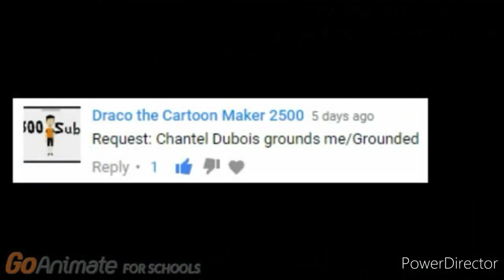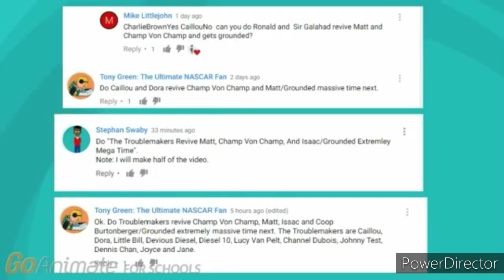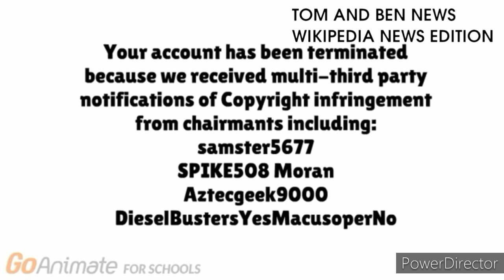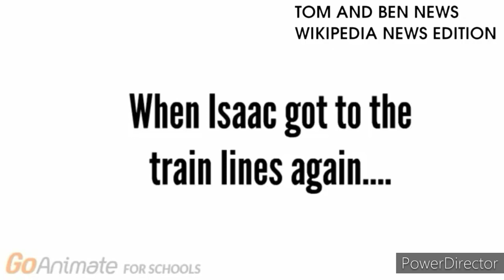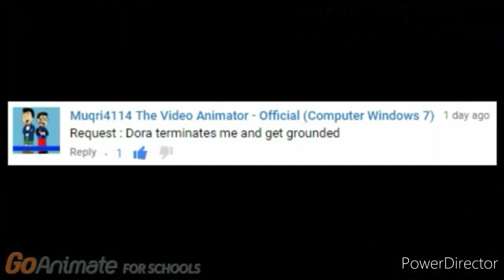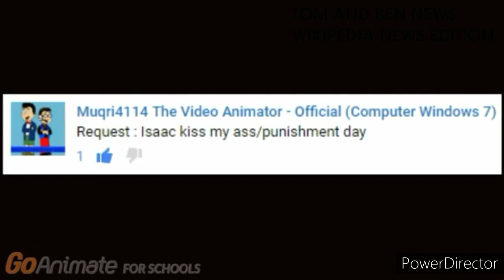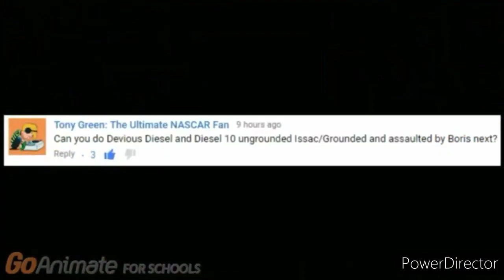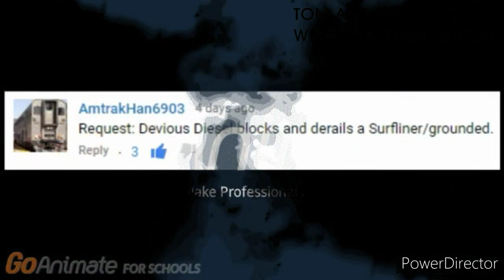Long Compilations (Season 1 Episode 9): VittorioTheVyonder2003 Compilation #11 - #15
This is the 3rd longest video of VittorioTheVyonder2003 Compilation in 95 Minutes long...

VittorioTheVyonder2003 #16 is coming soon...